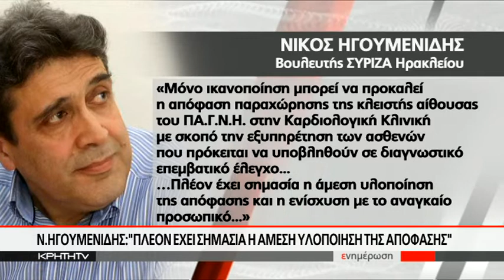Όταν το ρεπορτάζ..."κινεί" βουνά